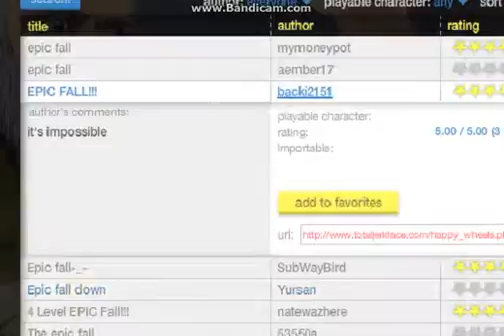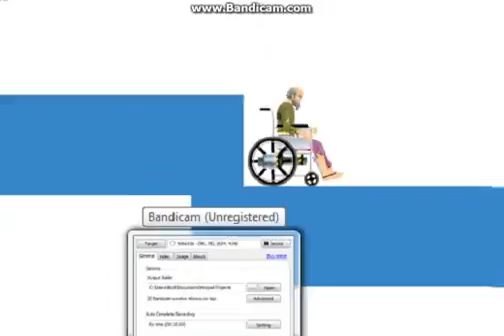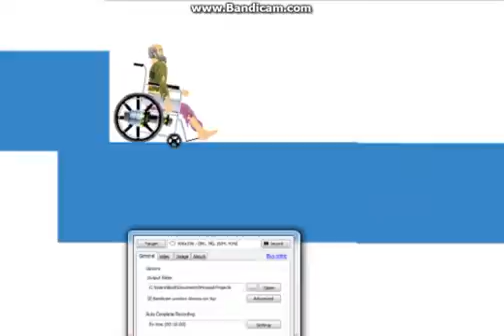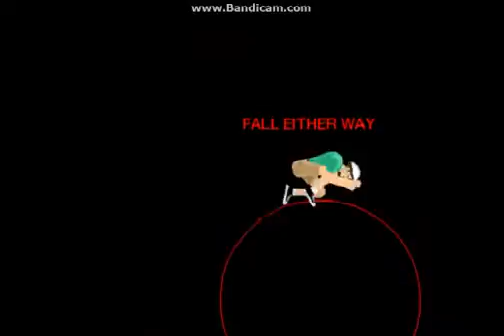MOAR! Happy wheels #5